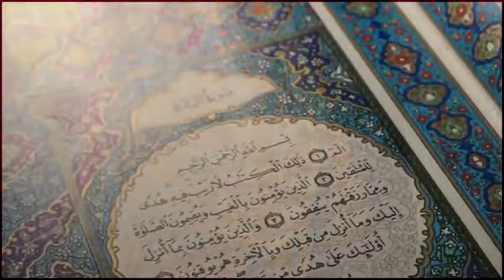Beautiful voice . AFrican Girl ki Tilawat Quran pak . تلاوت قرآن پاک سن کر دل پر ہاتھ رکھ دے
افریقہ لڑکی کی آواز میں تلاوت قرآن پاک سنیں
Quran-Para01/30-Urdu Translation
Best Quran Recitation in the World 2016 Emotional Recitation |Heart Soothing by Abdur Rahman Al Ossi
Live Makkah Today | بث مباشر | قناة القرآن الكريم Makkah Live TV
TAHA سورة طه (HEALING QURAN RECITATION)
Best Quran recitation to The Prophet Moses and Pharaoh story by Raad alkurdi
Beautiful 10 Hours of Quran Recitation by Hazaa Al Belushi
# Sourat al baqara by al sudais
سورة البقرة كاملة للشيخ عبدالرحمن السديس امام الحرم المكي
THE MOST HEART TOUCHING RECITATION OF SURAH BAQARAH
Powerful Crying Quran Recitation by Young African boy l Heart Touching Voice
MOST BEAUTIFUL TONE OF RECITATION - Some build their Paradise while others don't even bother!
Heart touching Tilawat Quran by African girl make you cry | Best Quran recitation you ever listen
Bollywood actor Anil Kapoor Ky Quran Majeed Ky Bary Main Comments | Bollywood news | Islamic Teacher
Top 10 Winner Of Women Quran Competition Dubai
You will cry after watching this video!!
Beautiful Voice | Amazing Quran Recitation | Surah As-Sajdah by Sheikh Abdullah Al Mousa | AWAZ
Surah Ar Rahman - Calming Recitation